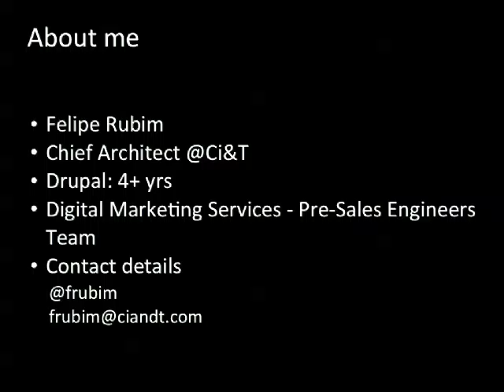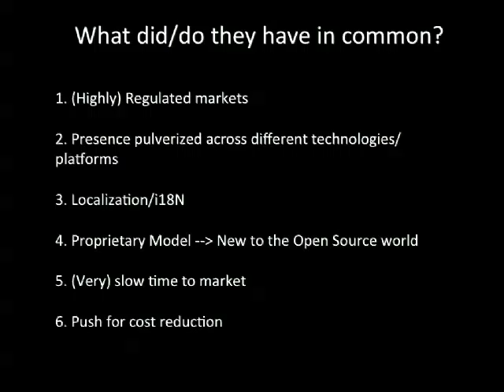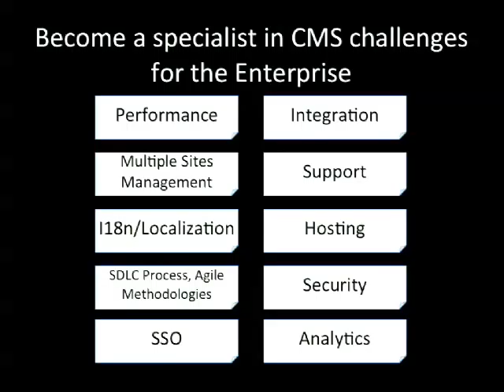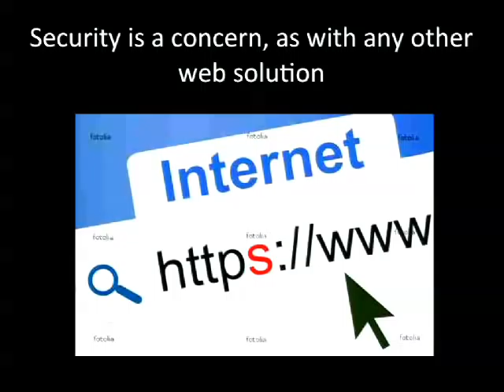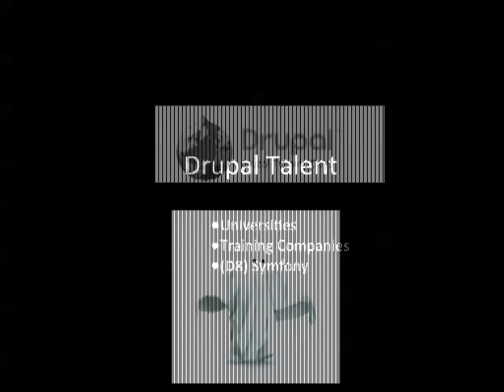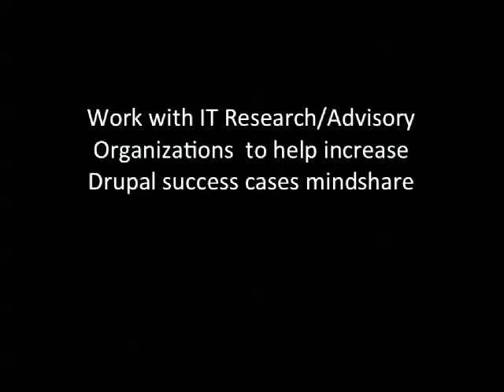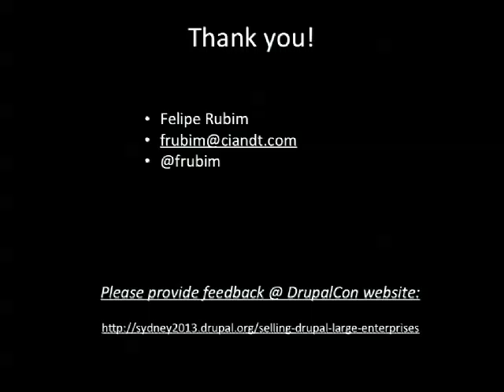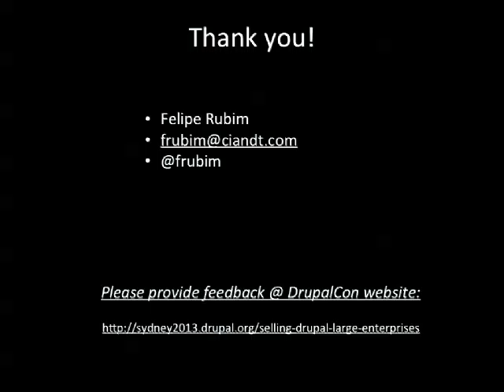DrupalCon Sydney 2013: Selling Drupal to Large Enterprises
In many large enterprises, Drupal is becoming a bigger threat to legacy enterprise content management systems. When approaching these enterprises to suggest Drupal projects, development teams often face an unfair fight. In one corner are the large, enterprise CMS players and their dedicated, expensive, powerful selling teams, and in the other corner is the development team shouting over the noise to promote the benefits of Drupal.

The proprietary CMS players have their arguments fully mapped out. On the other hand, Drupal developers are unique in their view of content as a strategic asset, and by promoting how the team helps clients optimize their content into digital marketing strategy shared by marketing and IT, this argument can put Drupal ahead of the pack.

However, not every battle has a winning outcome. There is no silver bullet and not every enterprise will be willing to rise above the legacy CMS noise. A development team must know when current Drupal limitations will keep a specific enterprise from achieving its goals and move along to another company whose project can benefit from Drupal and the support of its growing community.

In this session, I'll share experiences as part of a Drupal Sales Engineering Team. I'll discuss how Drupal can help optimize a client's digital marketing strategy, arguments against Drupal that development teams can expect to hear, points development teams can highlight as they promote Drupal to new customers and how to know when the team should cut their losses and move on to another company that will profit from Drupal's benefits.